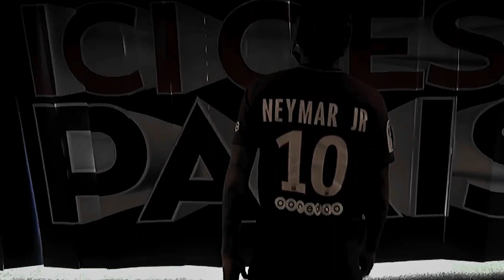EDIT NEYMAR🖋️🪄👑 🎵PARADO NO BAILÃO